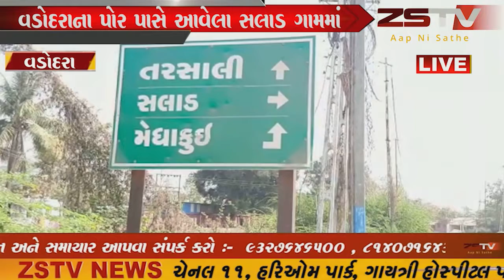વડોદરાના પોર પાસે આવેલા સલાડ ગામમાં દીપડાનો આંતકથી ગ્રામજનોમાં ભારે નો માહોલ સર્જાવા પામ્યો છે.